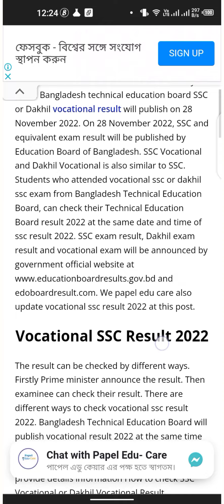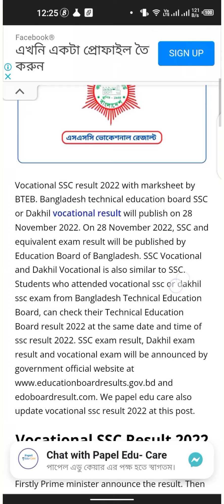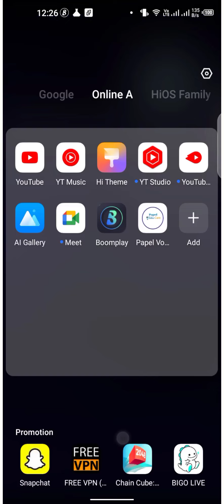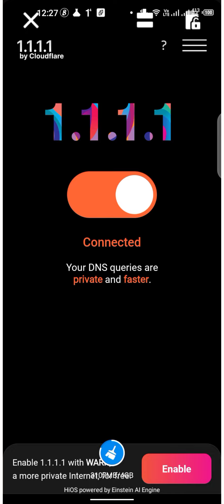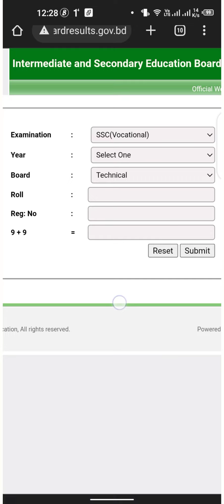এসএসসি ভোকেশনাল ২০২২ এর রেজাল্ট দেখুন সবার আগে ঘরে বসে। কীভাবে চেক করবেন আপনার রেজাল্ট?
বাংলাদেশ কারিগরি শিক্ষা প্রতিষ্ঠান এর ছাত্র ছাত্রী হিসেবে এসএসসি ভোকেশনাল এর রেজাল্ট দেখুন সবার আগে ঘরে বসে। কীভাবে চেক করবেন আপনার রেজাল্ট সেই বিষয় নিয়েই আজকে আলোচনা করা হয়েছে।

০১৭২৩-৪৭৪৪৪২ অথবা ০১৭২৫-১১৭৯৮৮

Vocational Result Download 2022,How To Check vocational result,Vocational Result Checking Website,ভোকেশনাল এর রেজাল্ট কিভাবে ডাউনলোড করব,ভোকেশনালের রেজাল্ট কিভাবে চেক করব, Vocational Result 2022,vocational result kaise check Karen